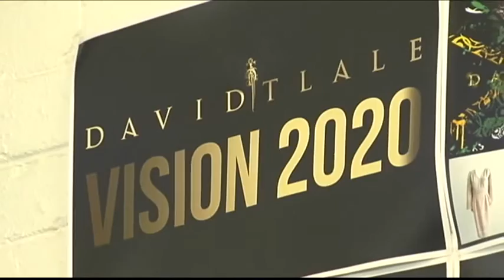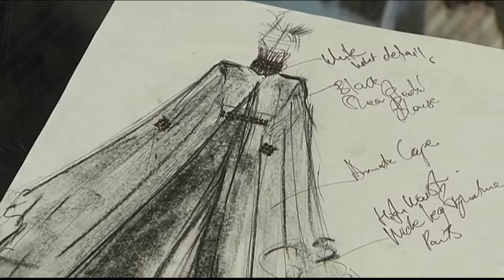Trendz: David Tlale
We caught up with SA top designer David Tlale ahead of the J&b MET 2016. A Rare Blend Of Fashion, Horse-racing and Socializing.